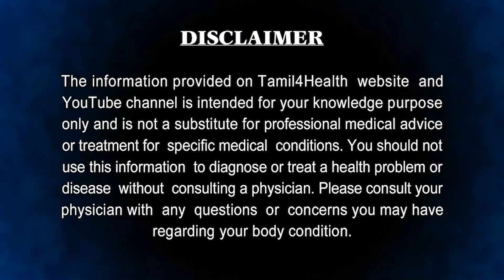இந்த கலவை தலைமுடியை வலுவாக்கி அடர்த்தியாக வளர வைக்கும் பொடுகு அரிப்பு நீங்கும் fast hair growth oil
பெரும்பாலும் முடி உதிர்வத‌ற்கு பல காரணங்கள் இருந்தாலும், அனைவராலும் சொல்லப்படுகிற ஒரு காரணமாக இருந்தாலும் தாய், தந்தை மரபு வழியிலும் முடி உதிர்தல் பிரச்னை தொடரும்.

நமது முடி நன்றாகவும் ஆரோக்கியமாகவும் வளருவதற்கு நியூட்ரிஷன்கள் தேவை. திடீரென்று எடை குறைதல், இரும்பு சத்து குறைதல், முறைப்படி டயட்டை பின்பற்றாமலோ அல்லது தவறான டயட்டை பின்பற்றுவதாலோ முடி உதிர்தல் பிரச்னை ஏற்படலாம்.